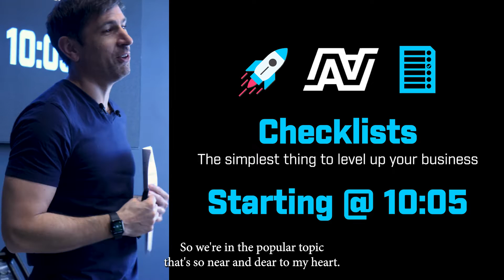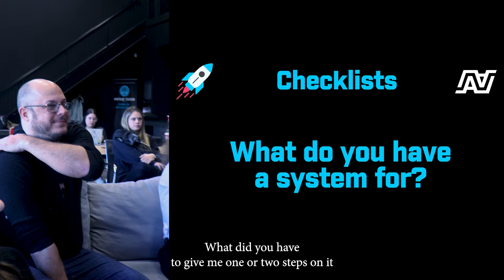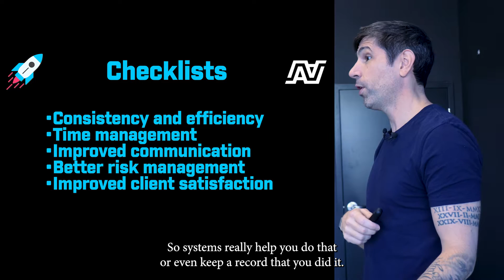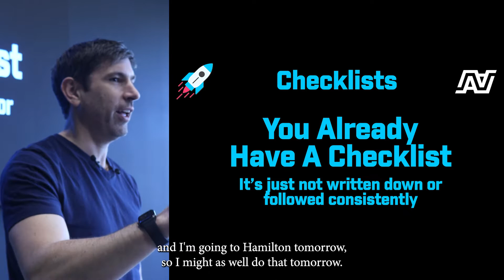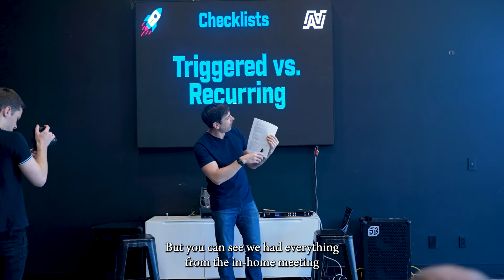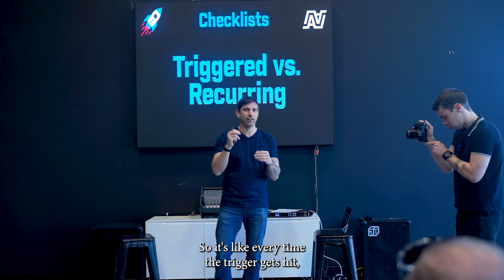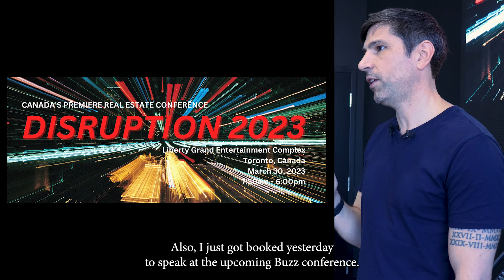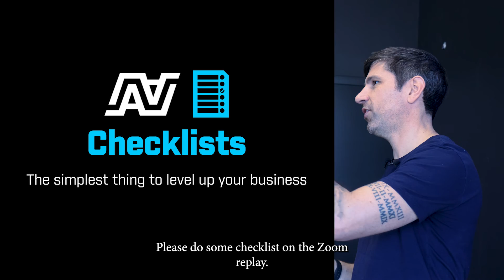The Power of Process: Using Systems to Build a Thriving Real Estate Business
Are you tired of feeling overwhelmed and disorganized in your real estate business? Are you ready to take your productivity and profitability to the next level? In this video, we'll show you how to harness the power of process to build a thriving real estate business.

We'll start by defining what we mean by "systems and processes" and how they can benefit your business. Then, we'll walk you through the steps of developing and implementing effective systems and processes that will help you streamline your operations, improve your client experience, and close more deals.

From managing your database to automating your marketing efforts, we'll provide practical tips and strategies for using technology and other tools to systematize your business. We'll also show you how to prioritize your activities and delegate tasks to others, so that you can focus on your core strengths and grow your business.

Whether you're a solo agent or part of a team, this video is a must-watch for anyone looking to build a more efficient, effective, and profitable real estate business. So, grab a pen and paper and get ready to take notes - we're about to show you the power of process!

Jeff Thibodeau is a real estate performance coach and trainer with over 15 years of experience. He's licensed in his hometown of Brantford, Ontario, Canada, and has trained with the Tom Ferry coaching company. Jeff has also owned and operated his own brokerage, growing it to over 1 billion dollars in sales. With an educational background in computer programming and 10 years of industry experience in market research, Jeff has a unique teaching style that's helped countless realtors achieve their goals. When he's not helping agents smash their goals, you can find Jeff playing hiking in the woods or rock climbing on The Bruce Peninsula and spending time with his wife and two sons.